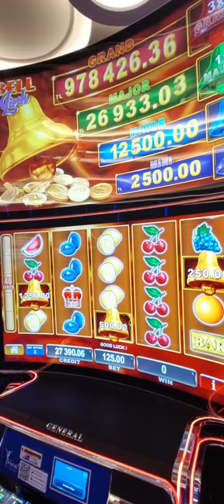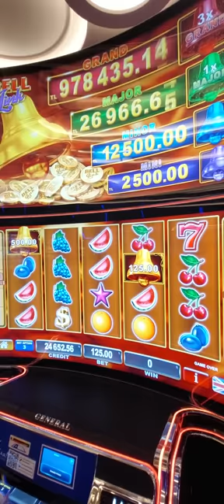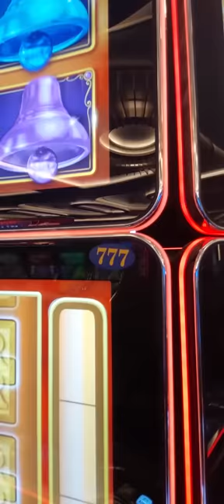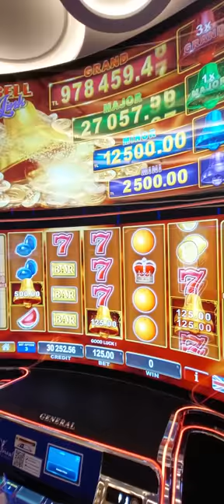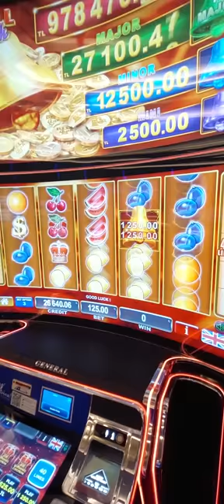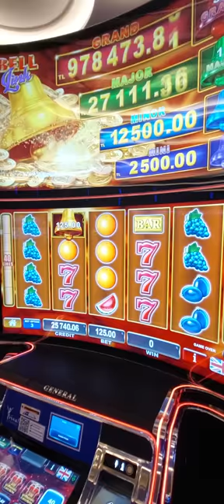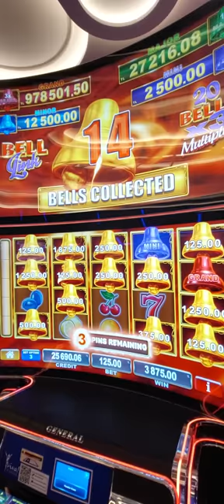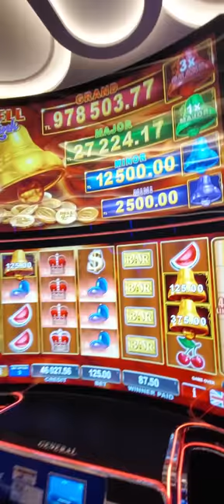viva casino casino egt bell link cigdem dedik makine açıldı..